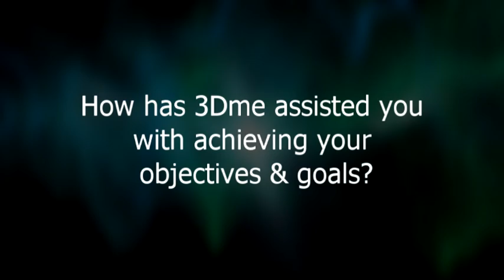Prof Sunil R Lakhani - 3Dme Testimonial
Professor Sunil R Lakhani -
Head, Breast Pathology Group, The University of Queensland Centre for Clinical Research
Head, Molecular & Cellular Pathology, The University of Queensland School of Medicine
State Director, Anatomical Pathology, Pathology Queensland
Prof Lakhani's Brief to 3Dme was to produce a captivating story titled "What is a Disease?" to screen at the entrance to the UQ Science Museum which opened in 2010. The presentation had to capture the attention of students passing by the entrance of the Museum & intrigue them enough to want to have a look inside, & perhaps increase their interest to study pathology.